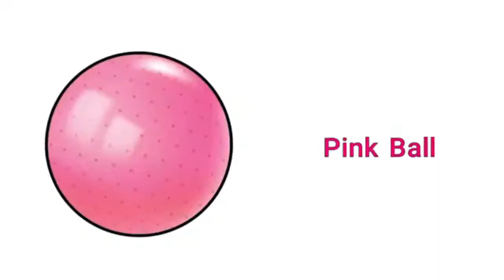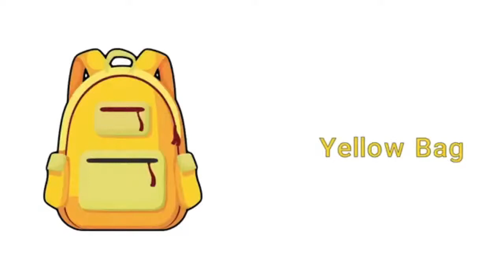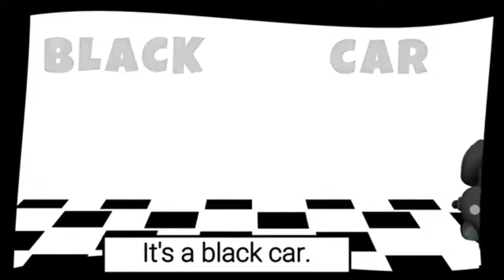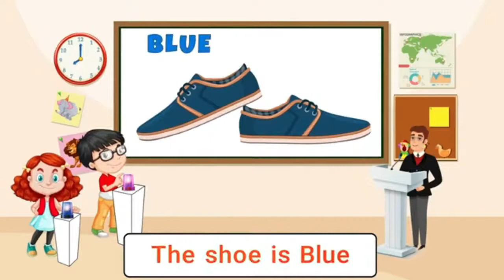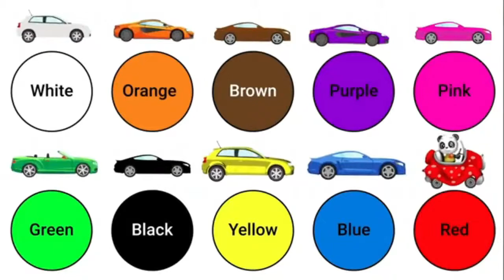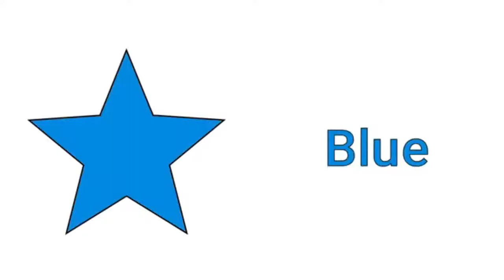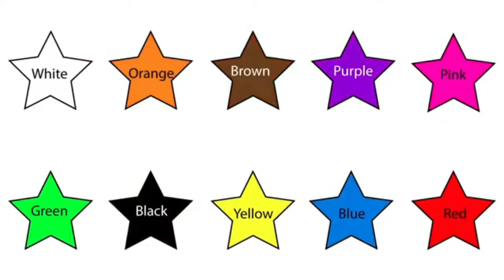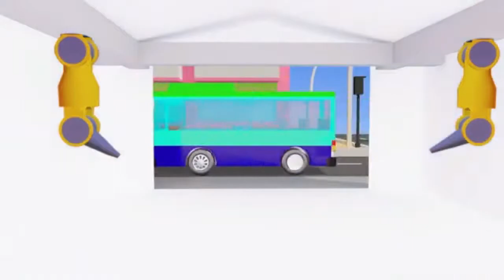Kids Learning Video Learn Colors For Toddlers Learn colors with cars Colors Name For Kids